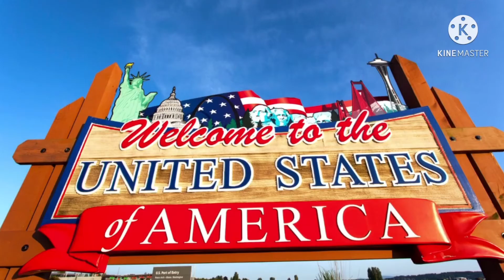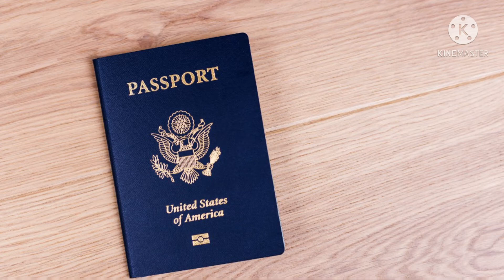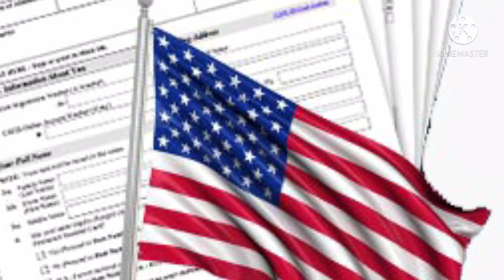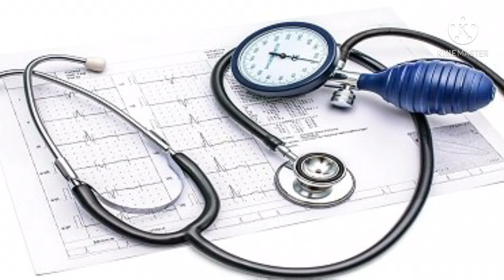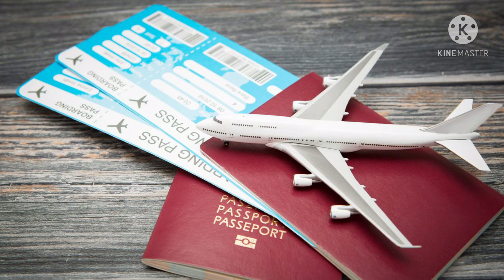COMBIEN D'ARGENT POUR AVOIR LA CARTE VERTE ?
La famille , comme vous l’avez demandez massivement voici la vidéo qui vous aidera à avoir une idée du prix de tout le processus de la DV lottery /Green card

Suivez les amis c’est très important